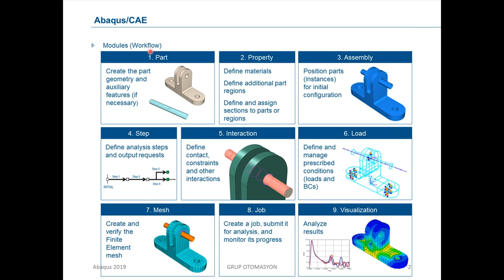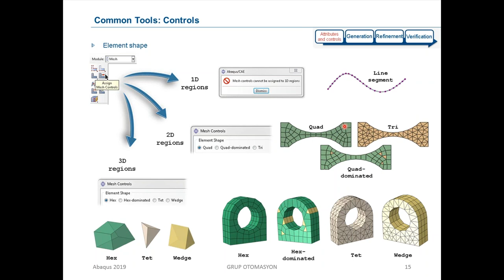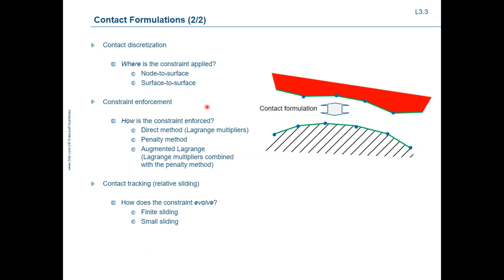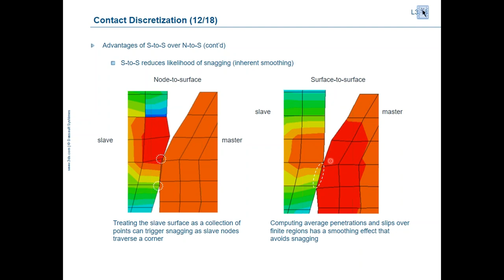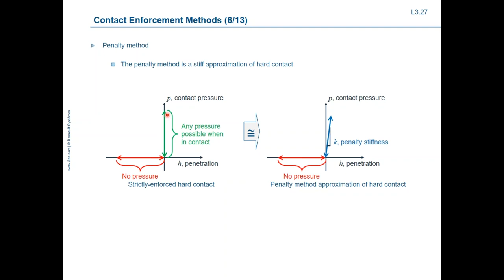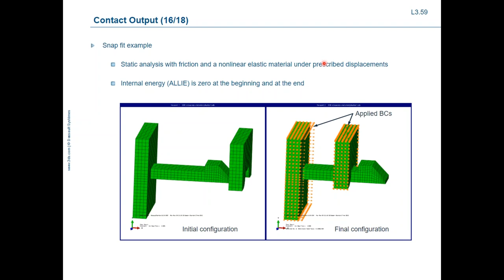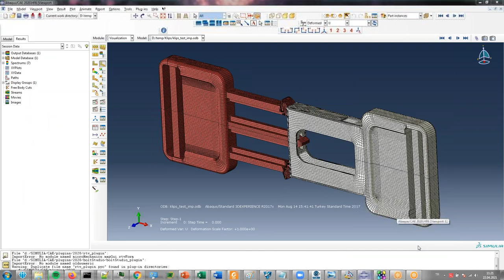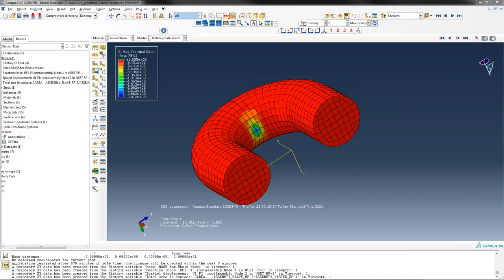SIMULIA Abaqus de Şekil Bağlı Parçaların Analizleri Webinarı